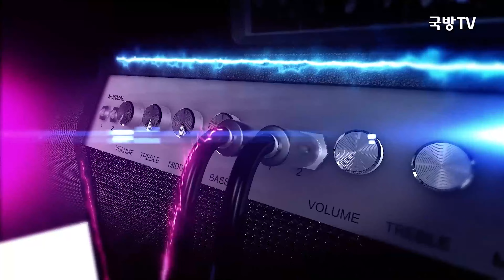❤ 뉴진스 - Super Shy ★ 병영 pick! 7월의 HOT-pick★ [뮤직캠프148회] [국방홍보원] [KPOP 4K]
🎀  뉴진스 - Super Shy ★ 병영 pick! 7월의 HOT-pick★ [뮤직캠프148회] [국방홍보원]   [KPOP 4K 60FPS] 231005